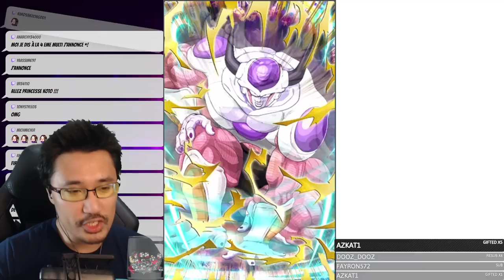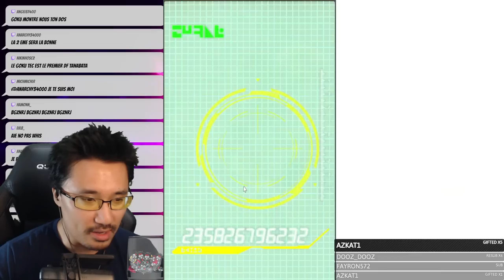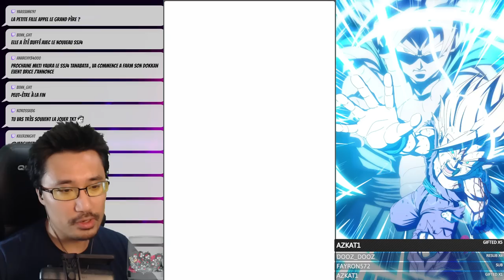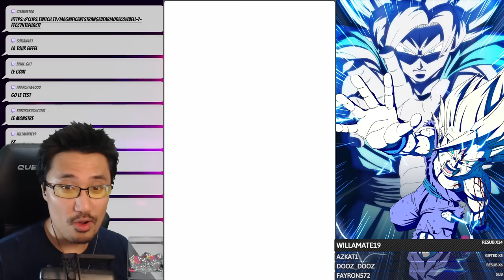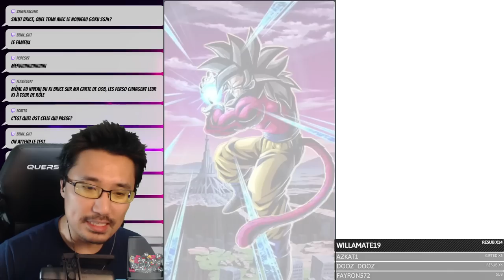ALL IN POUR LE TANABATA GOKU SSJ4 LR ! DOKKAN BATTLE JP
Multi Invocations portail tanabata 2023 Goku SSJ4 LR